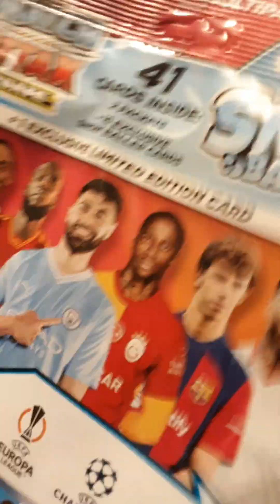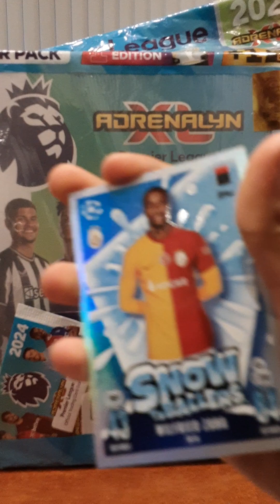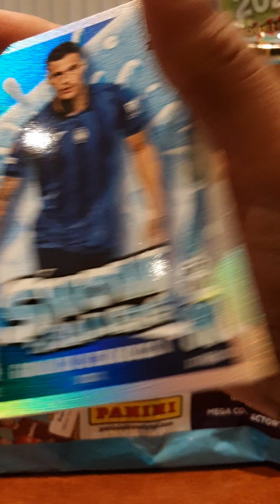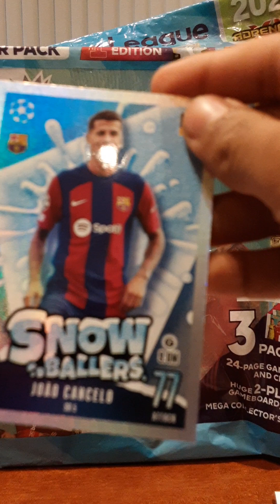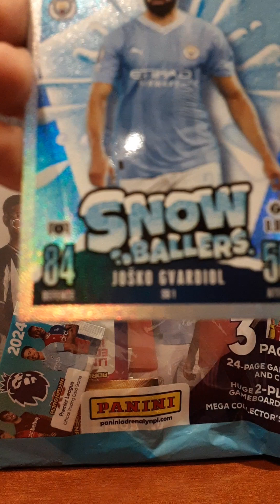pack part 1